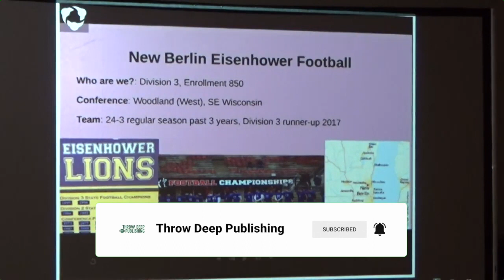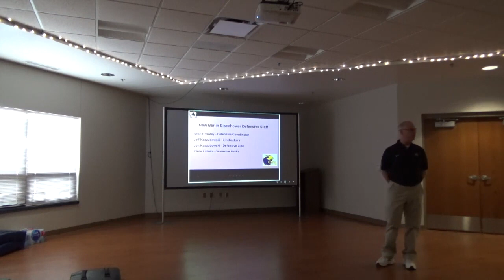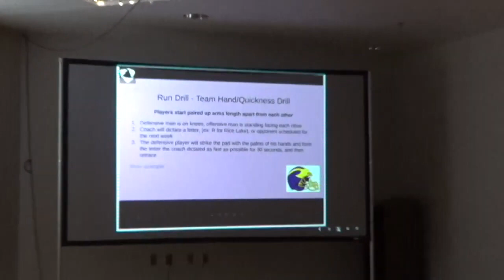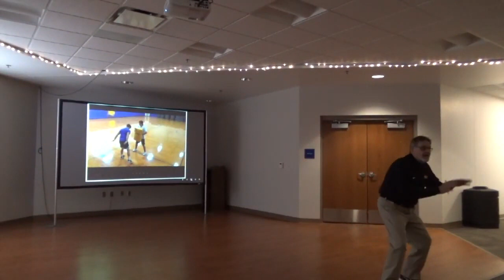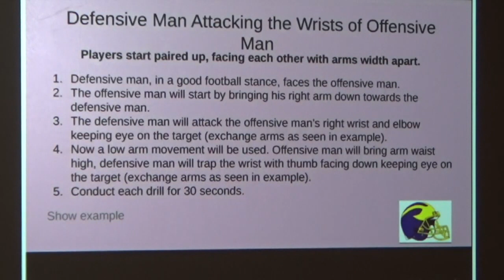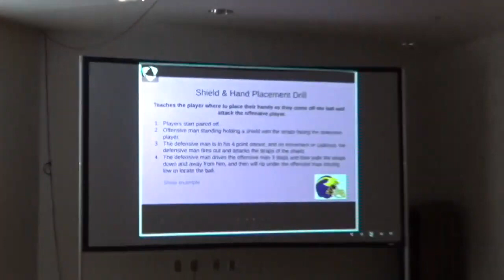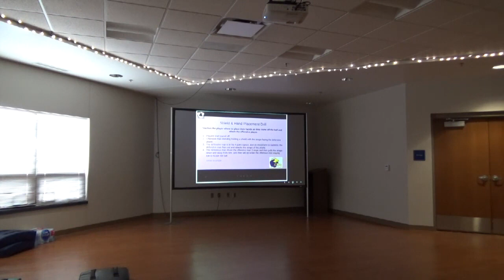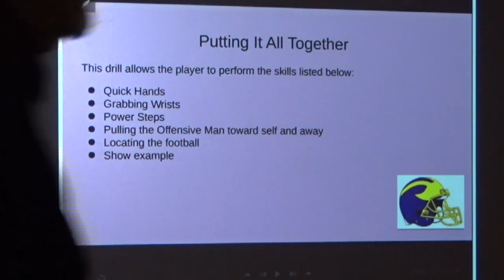Impactful Defensive Line Block Destruction Drills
In this video, the New Berlin Eisenhower coaching staff talks through their team's defensive philosophy on the D-Line, and how they rep block destruction drills every day.

Chapters:

0:00 - Run Fits - Block Destruction

 defensive run fits coaches convention d-line run fits football clinic
 block destruction drills d-line pass rush techniques defensive line drills defensive line hand drills defensive line stance